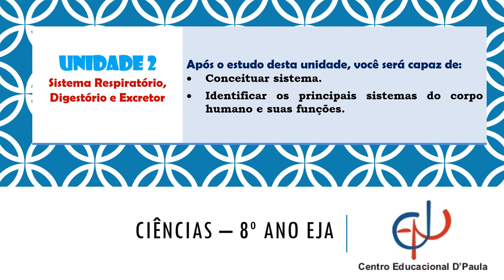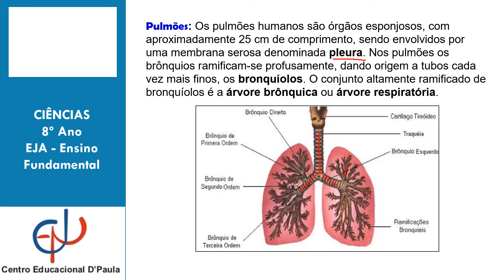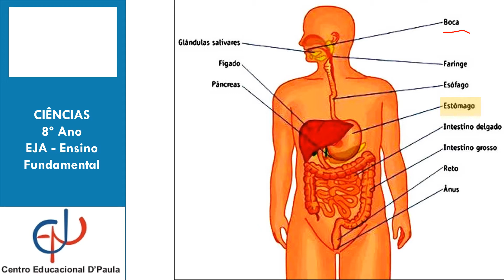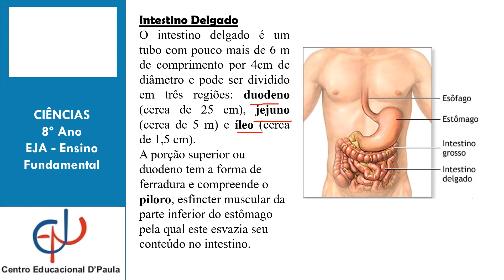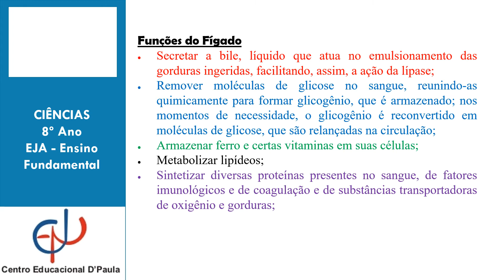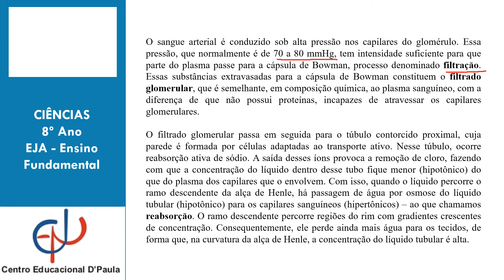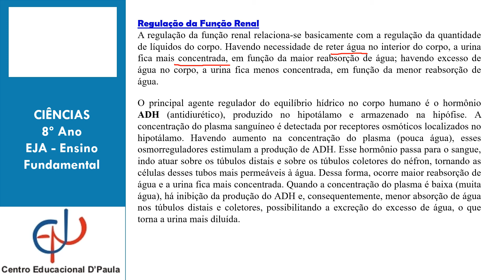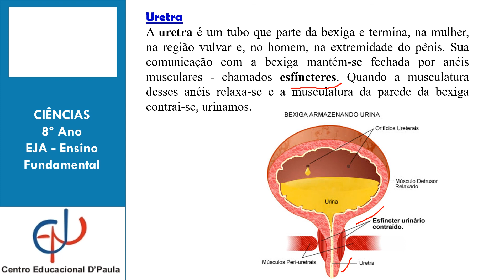Ciências - 8º ano EJA - Unidade 02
Vídeoaula da unidade 02 de Ciências com a professora Jéssica, para os alunos do 8º ano EJA, do Centro Educacional D'Paula.